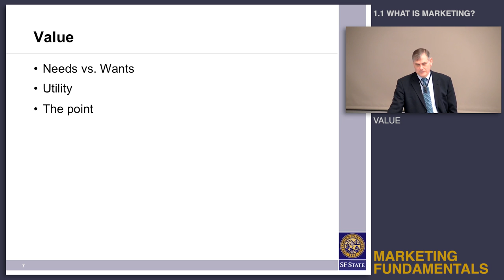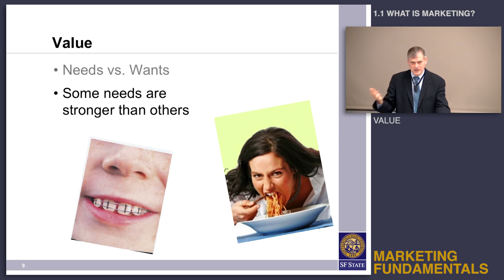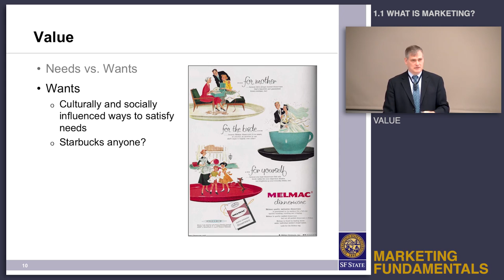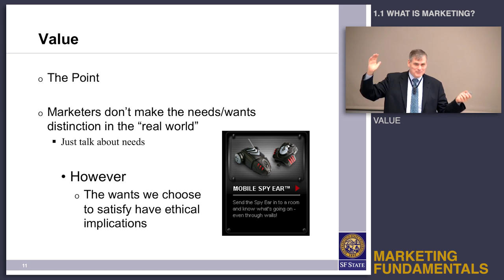Topic 1.1 What is marketing? - Value part 1